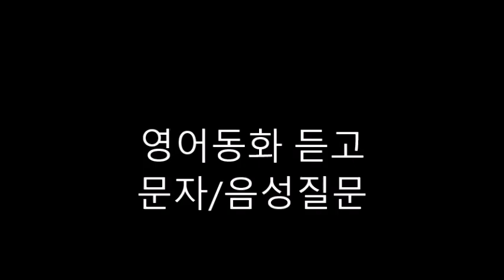영어동화 듣고 문자와 음성질문-57. HANSEL AND GRETEL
1. Who lived on the edge of a forest?
2. Why did the woodcutter not have enough food for his family?
3. What did the step-mother say to the woodcutter?
4. What did Hansel do that night?
5. What did the woodcutter tell his children?

6. What did Hansel do?
7. What did the woodcutter do when they got there?
8. How did Hansel and Gretel get back home?
9. Why was the step mother angry?
10. What did the woodcutter do the next day?

11. Why did Hansel leave a trail of bread?
12. Why couldn't Hansel and Gretel find their way home?
13. Who did Hansel and Gretel follow in the forest?
14. Where did the bird lead them?
15. Describe the house.

16. What did Hansel and Gretel do?
17. Who opened the door of the house?
18. What did the woman make for Hansel and Gretel?
19. How was the woman like a grandmother?
20. Who was the old woman?

21. Where did the old woman put Hansel?
22. What was the old woman going to do to Hansel?
23. What did the old woman tell Gretel to do?
24. What did Hansel and Gretel do?
25. How did the witch know if Hansel was plump enough to eat?

26. How did Hansel trick the witch?
27. When did the witch start to grow impatient?
28. Why did the witch climb up to the oven?
29. What did Gretel do to the witch?
30. What did Hansel and Gretel do when they were free?

31. What did Hansel and Gretel find in the witch's house?
32. How did Hansel and Gretel cross the lake?
33. What did the woodcutter do when he saw Hansel and Gretel?
34. What happened to their stepmother?
35. Where did Hansel and Gretel live?

36. Why did the stepmother suggest to her husband that they
   abandon Hansel and Gretel in the woods?
37. What did Hansel do when everyone was asleep?
38. What did Hansel do on the walk and why?
39. What did the father and stepmother do in the woods?
40. How did Hansel and Gretel get back home?

41. Why was the stepmother angry? Why did she say she was angry?
42. Why did Hansel not gather the white pebbles?
43. What did Hansel use instead of the pebbles?
44. Why could not Hansel and Gretel find their way back home?
45. Where did the white bird lead Hansel and Gretel?

46. Who did the house belong to?
47. What did the woman do while Hansel and Gretel were sleeping?
48. What was the witch's plan?
49. How did the witch see if Hansel was gaining weight?
50. How did Hansel trick the witch?

51. What kind of oven did the witch have?
52. How did Gretel trick the witch?
53. What happened to the witch?
54. What did Hansel and Gretel find in the house?
55. How did Hansel and Gretel get across the lake?

56. Where did the children go?